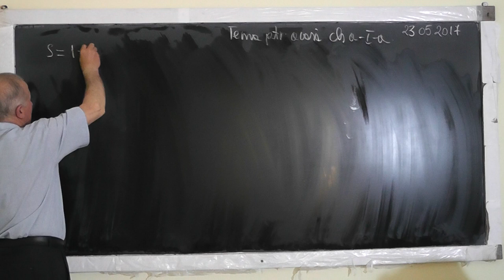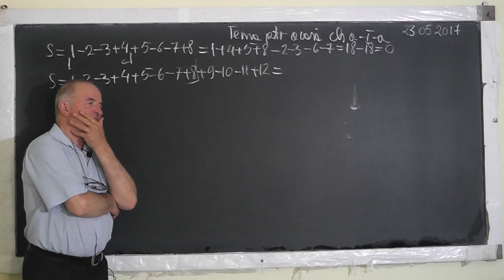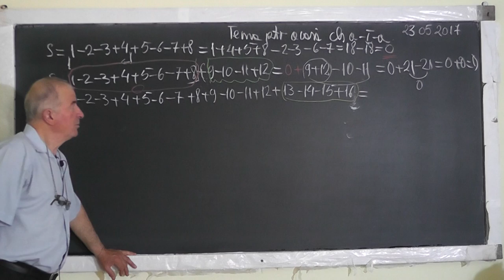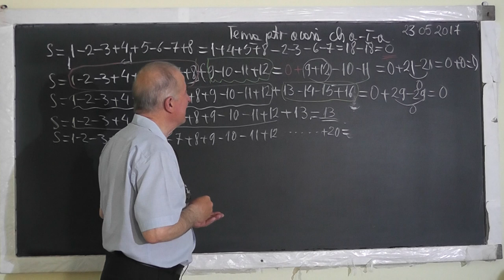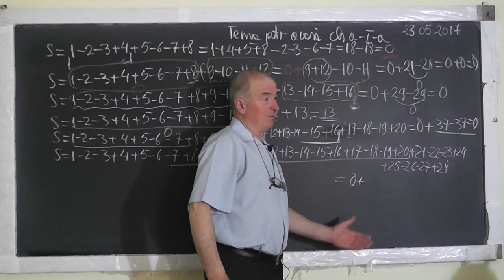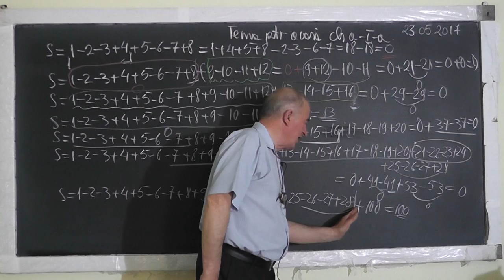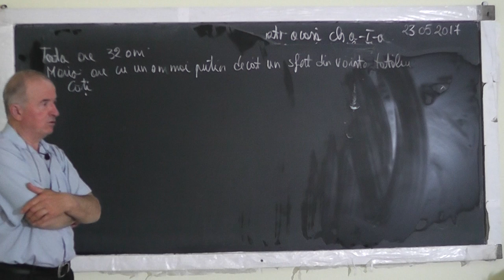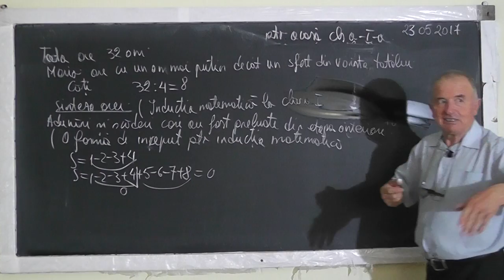Lectia 1517 - Adunari si scaderi in care preluam rezultatul din etapa anterioara - Clasa 1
Aceste lectii sunt SUSTINUTE de VOI si daca va sunt utile, as aprecia un Like, Share, Comment - In aceasta lectie de matematica pe care o puteti vedea in direct si pe rezolvam impreuna cu Mario, elev clasa 1, niste exercitii foarte interesante cu adunari si scaderi in care preluam rezultatul din etapa anterioara (o forma de inceput a inductiei matematice explicata pe intelesul celor mici), precum si probleme rezolvate prin metoda figurativa.
- VIDEO MATEMATICA cu Proful Online sau cautati pe Google: profu online Ioan Ursu